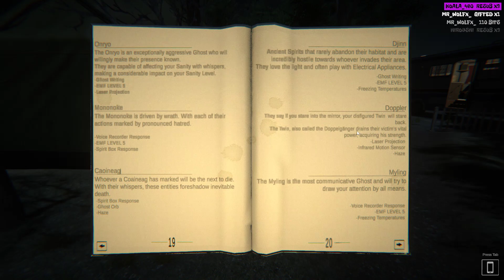Ghost Exile #2 PL - Przeżyliśmy Koszmar! Zawał Gwarantowany.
Przeżyłem totalny zawał, masakra xD